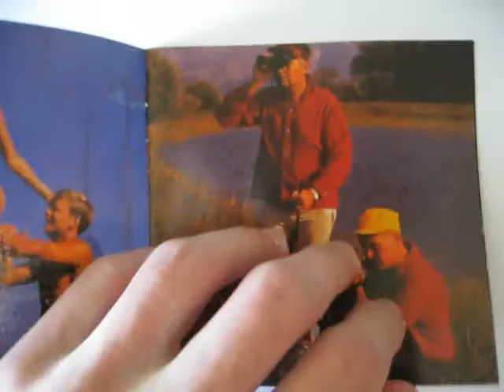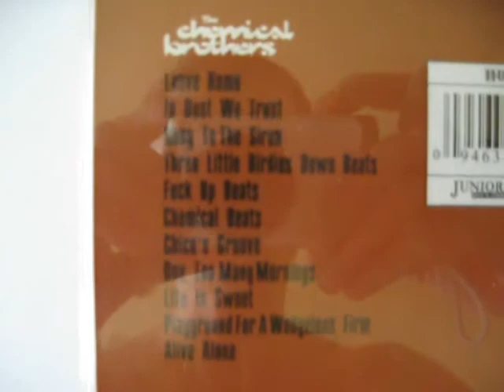The Chemical Brothers - Exit Planet Dust (1995)_распаковка